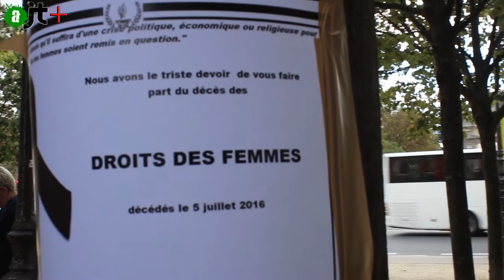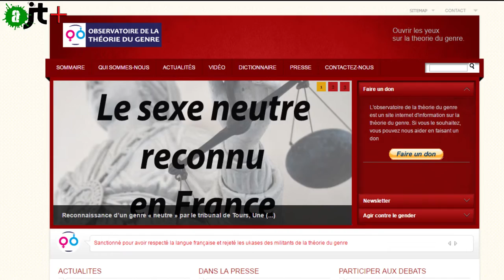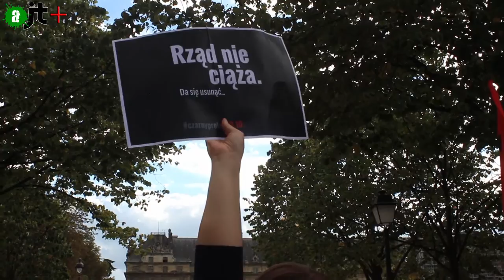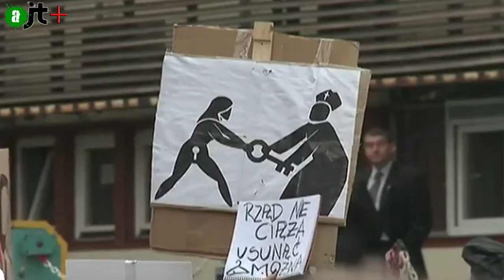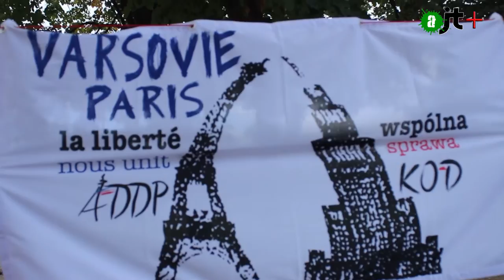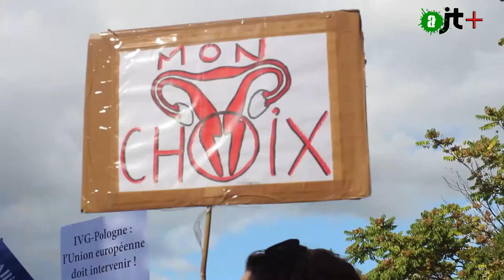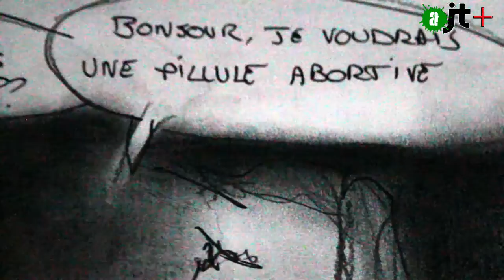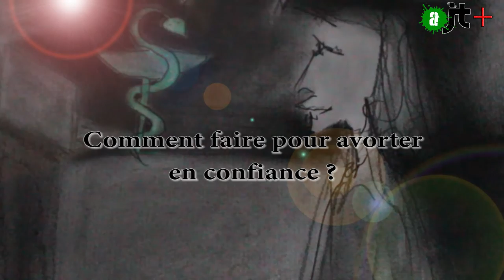Cintre ou cordon ? ni l'un, ni l'autre...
Pour ou contre l'avortement ?
 le débat est devenu très concret en octobre lorsque le gouvernement polonais a voulu interdire totalement ce droit...
Une lutte pourtant gagnée en partie par une manifestation massive
des Femmes et de leurs soutiens... petit retour sur les luttes pour ce droits humains

réalisé par joyce
illustré par Christelle Morel